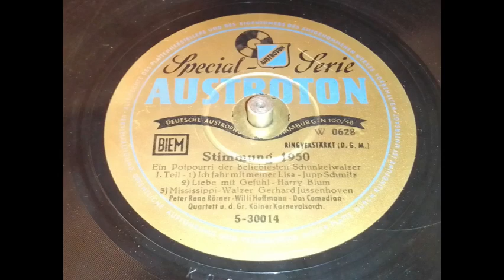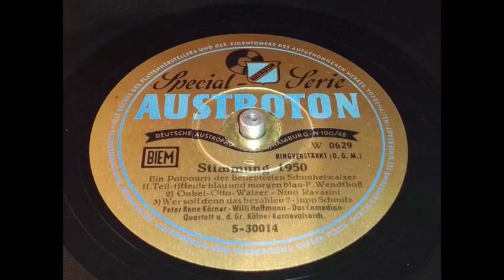Stimmung 1950 (komplett)